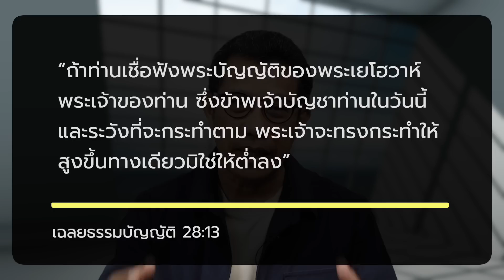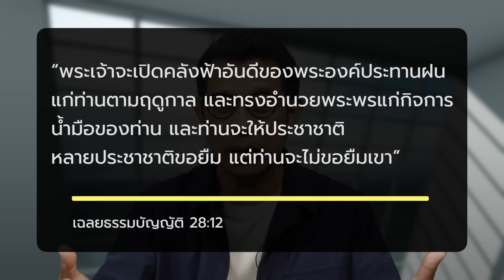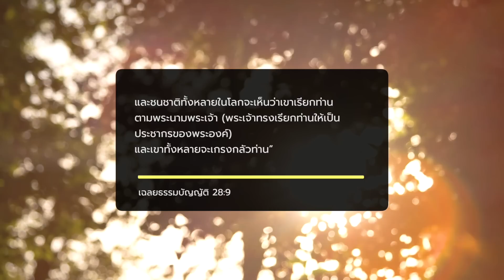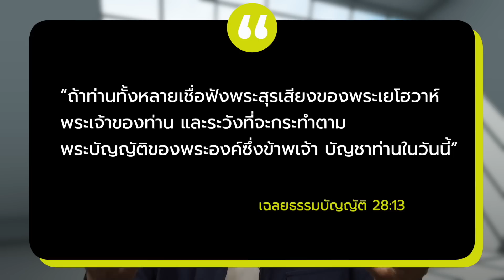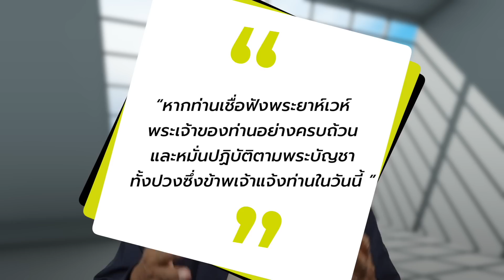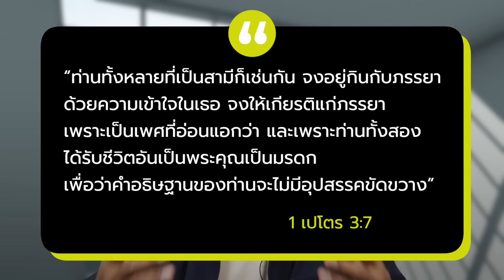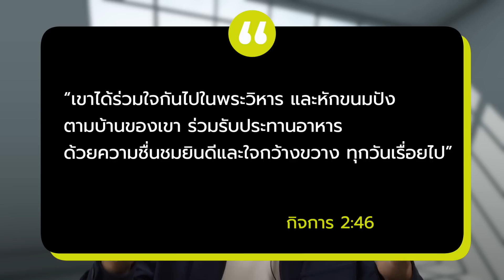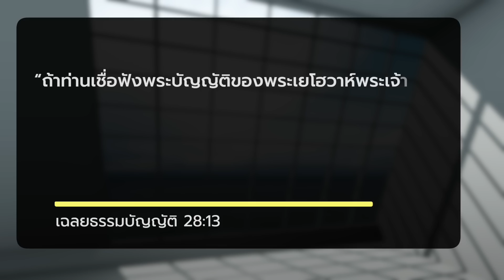บทเรียนเซลล์: "สูงขึ้นทางเดียว"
โดย ศจ.ดร.อานุภาพ วิชิตนันท์
ศิษยาภิบาลอาวุโสศริสตจักรเสรีภาพกรุงเทพ